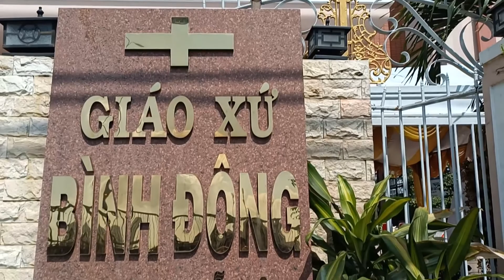Chuông chiều karaoke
10.121 lượt xem